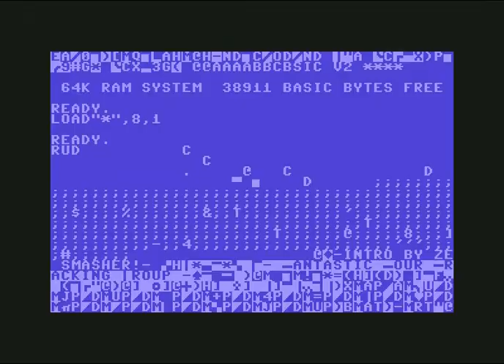Short Intro V3.0 By F4CG ! Commodore 64 (C64)